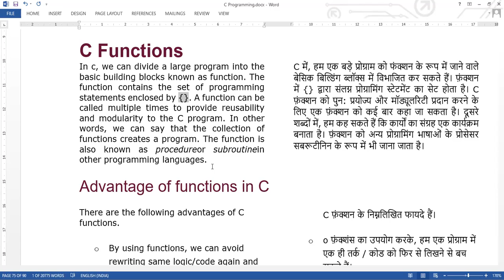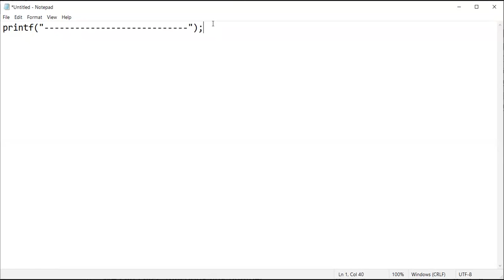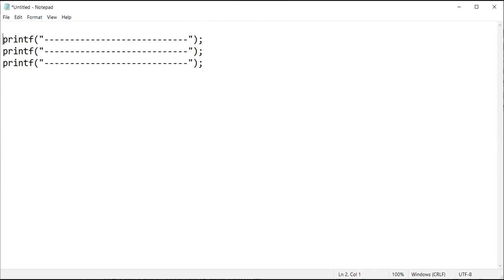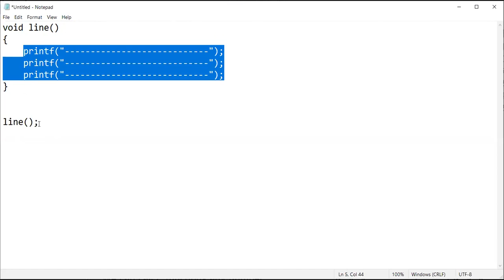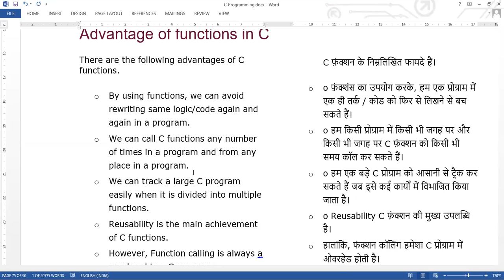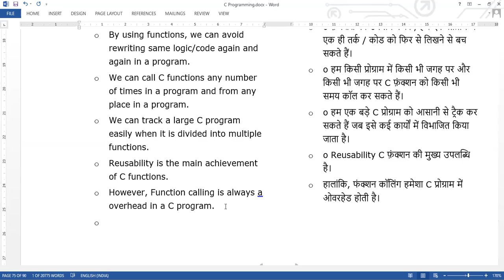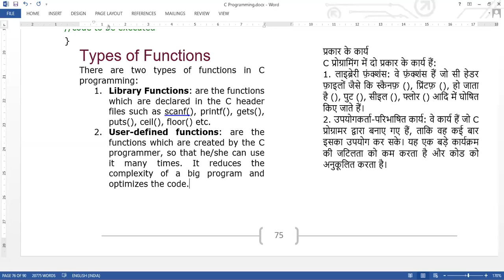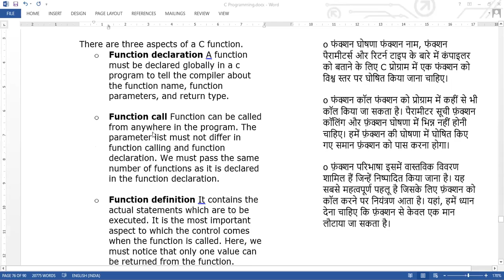27 NOV 2020 FUNCTIONS IN C